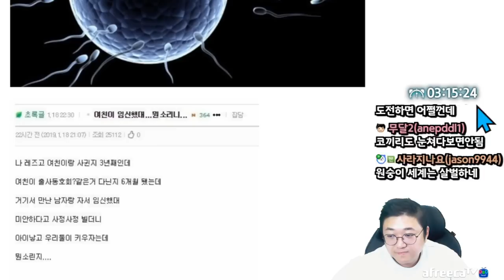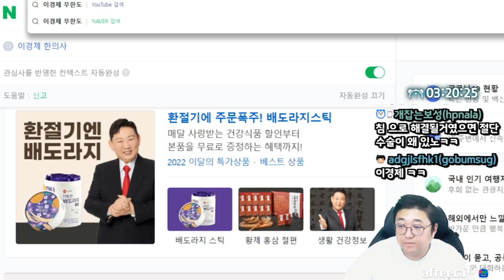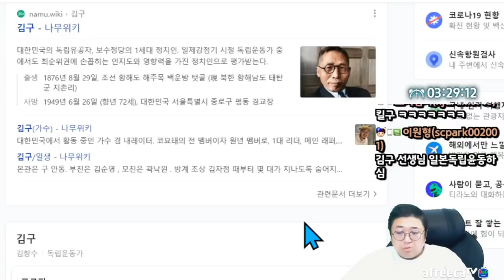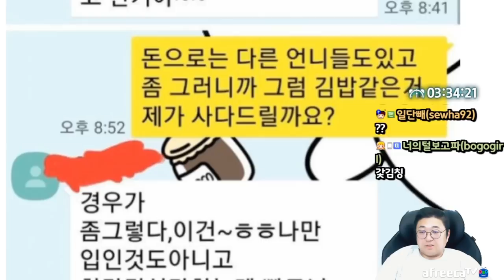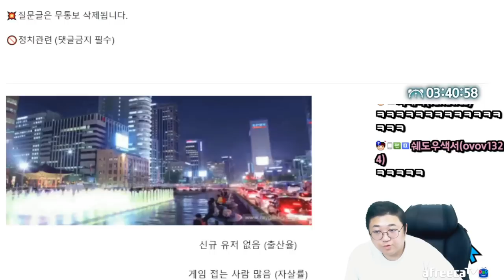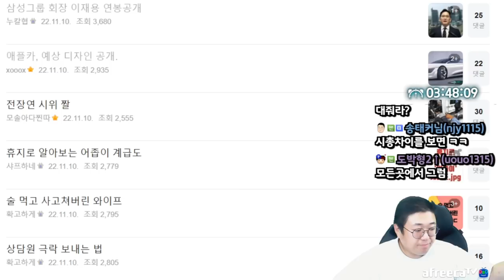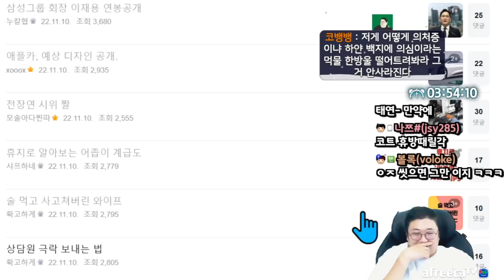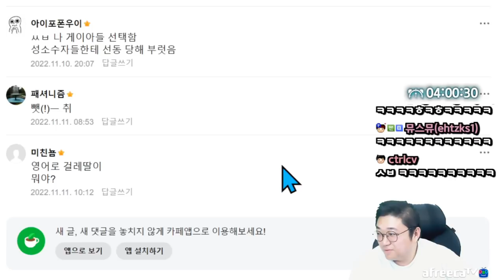작정하고만들었다는 모바일게임ㅋㅋㅋㅋ (22.11.12-3)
[음원출처]